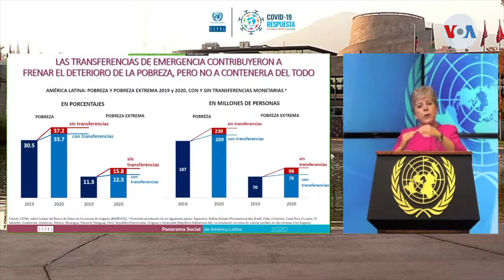Preocupación tras informe "Panorama Social de América Latina 2020", publicado por la CEPAL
En América Latina se contabilizaron -al cerrar 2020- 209 millones de personas en condición de pobreza, 22 millones más que el año anterior. El dato se desprende de un reciente informe de la CEPAL. Desde Quito, Néstor Aguilera nos cuenta más.

¡Visítenos!